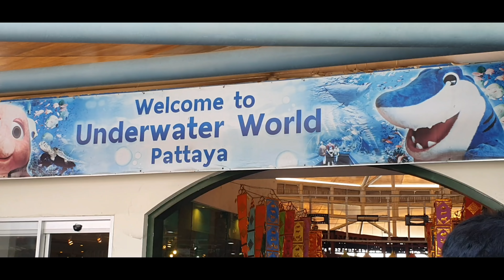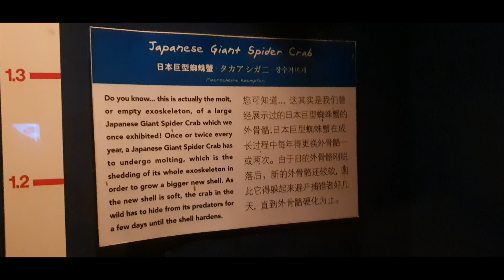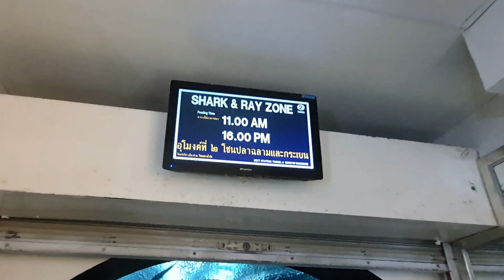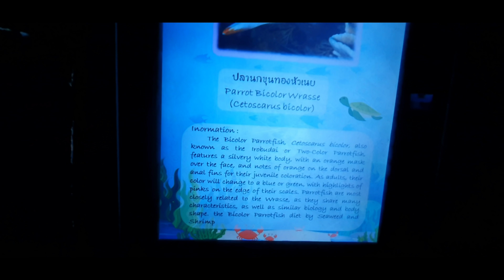MY FIRST EXPERIENCE AT TIGER PARK/UNDERWATER WORLD AND LOT MORE AT PATTAYA DAY-2 VLOG